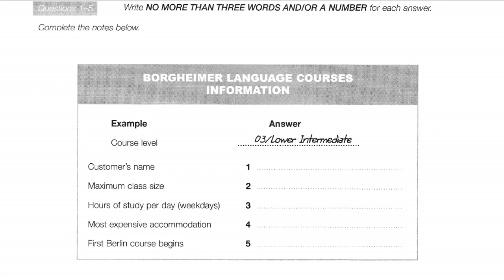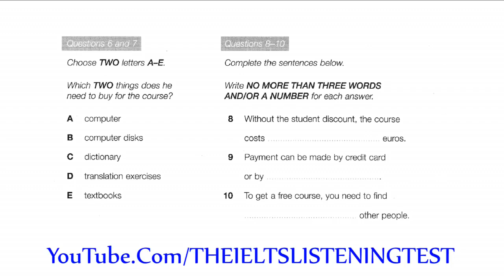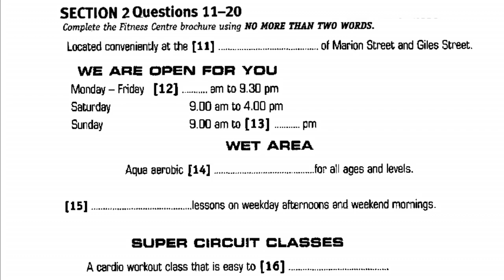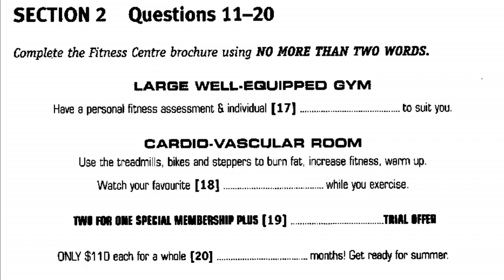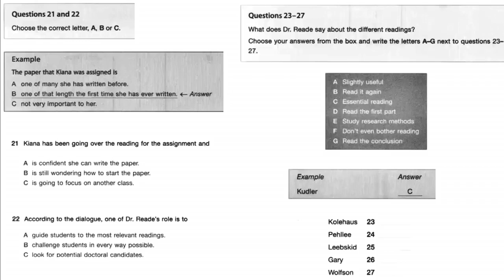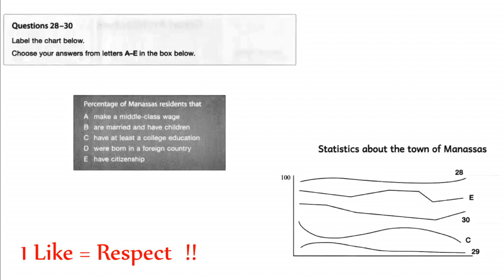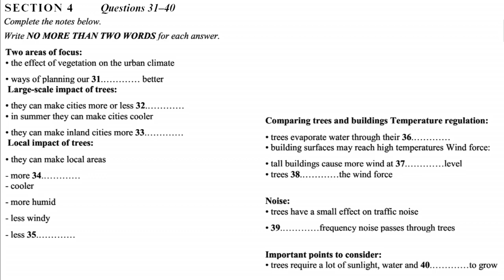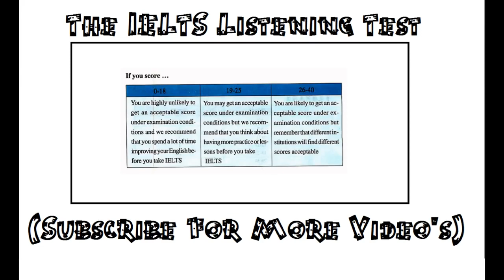IELTS LISTENING PRACTICE TEST 2018 WITH ANSWERS | 18.07.2018#IELTSguru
IELTSguru